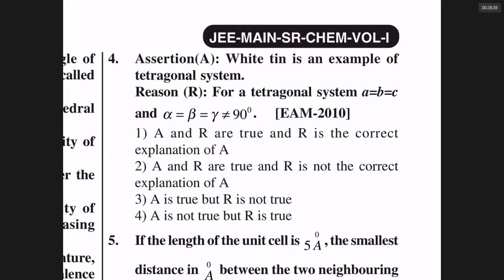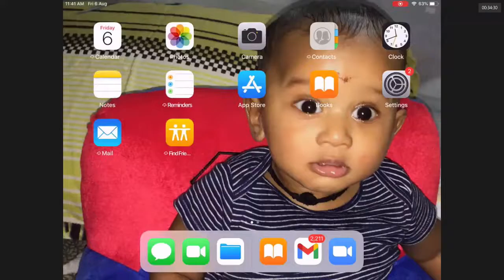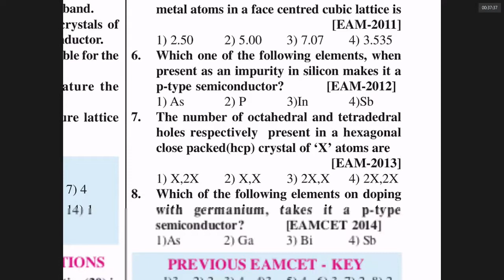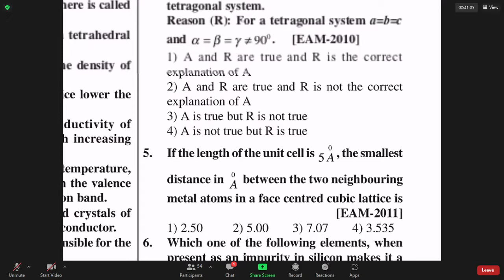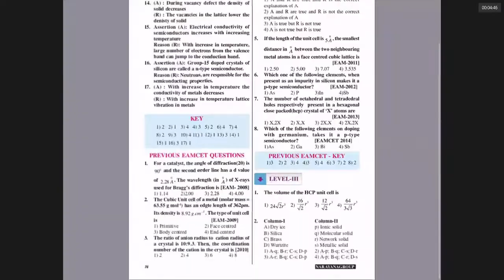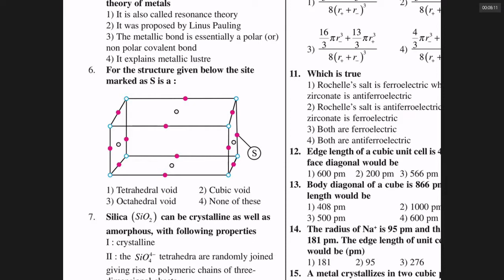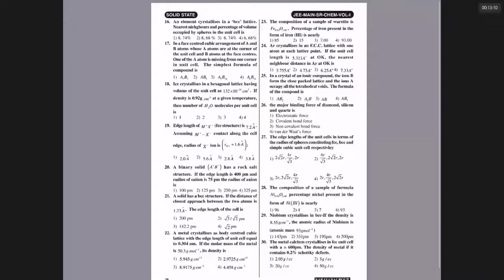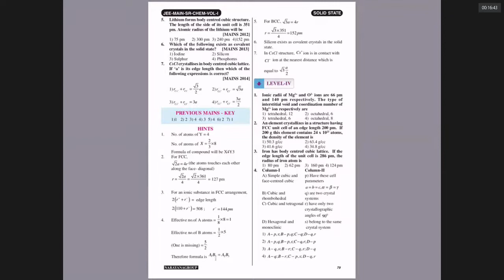Phy Chem 06 August 2021 Fri 11 26 AM